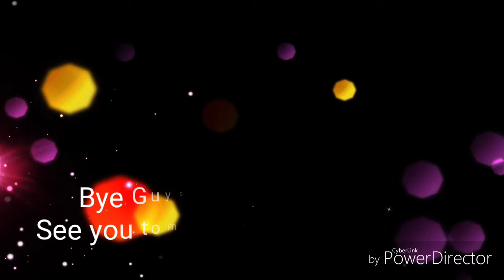Watching More Flash | Vlog (Day 323)